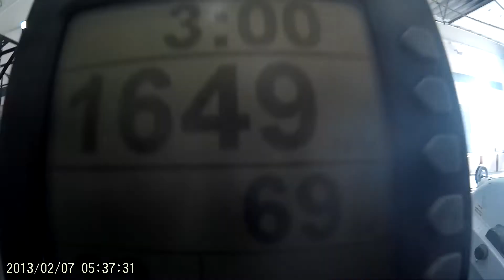simon wilson storey masters throwdown wod 1